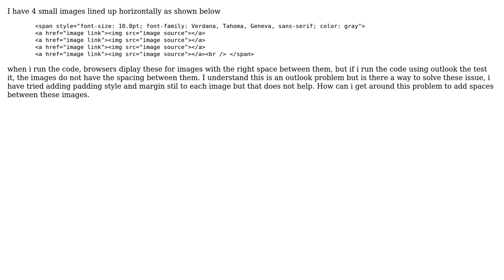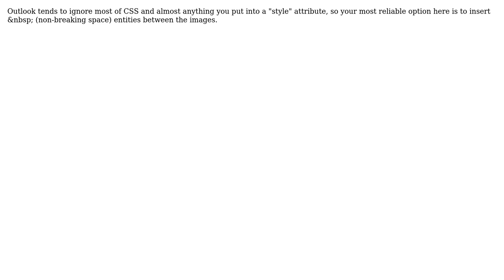Why is outlook removing the spaces between my images?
With thanks & praise to God, and with thanks to the many people who have made this project possible! | Content (except music & images) licensed under CC BY-SA | Music | Images & others | With thanks to user eagercoder user Aaron Miller and the Stack Exchange Network Trademarks are property of their respective owners. You are responsible for your own actions.